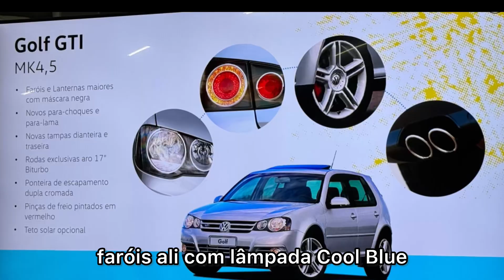CLASSICO GOLF GTI MK 4,5 RESTAURADO NA FÁBRICA!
Vou mostrar tudo sobre o Golf GTI MK 4,5 cuja produção alcançou 246 unidades entre 2007 e 2009 e foi a geração mais longeva da história do compacto. Esse carro chegou a ficar duas gerações atrás do modelo europeu e mesmo um pouco envelhecido vendia bem na época. Esse carro em questão foi totalmente restaurado na proporia fábrica da Volkswagen para a exibição.

O carro esteve sob os cuidados da engenharia. Foi usado como unidade de homologação e e rodou só 20.000km no hodômetro mantendo suas principais características.

Motor do Golf MK4

O motor que equipa o a Golf MK4,5 é  o 1.8 turbo EA113 com 193cv e 25,5kgfm de torque e acelera de 0-100km em 7,5s com velocidade máxima de 231km/h, número superior ao Honda Civic SI da época. A unidade na cor preta da Volkswagen está equipada com câmbio AQ250 tiptronic.

O interior em couro tem um capricho extra para o GTI. Tinha várias opções de acabamento de couro, detalhes de alumínio no acabamento e o famoso cluster branco.

Antes do show

O carro teve uma manutenção criteriosa antes de ser exibido na Garagem Volkswagen: motor e câmbio foram totalmente desmontados para uma manutenção completa. “Foi feita desmontagem motor e câmbio, troca de óleo e filtros, troca de amortecedores, micro pintura e outros detalhes”, completa.

Além dele a Volkswagen exibiu nos 50 anos do Golf um raro VR6, versões anteriores do acervo e também o Golf GTI europeu que será lançado em 2025 por aqui. Na Garagem estão reunidos cerca de 30 modelos clássicos que também são mostrados no perfil oficial do Instagram.

O Autos TV é o canal do jornalista Marcos Camargo Jr com tudo sobre carros.

Sao 215 mil inscritos e mais 1.5 milhão de views POR MÊS NO YOUTUBE

Sou jornalista de atuação e trabalho em vários veículos de comunicação com quase 20 anos de experiência no setor automotivo. Na pandemia comecei meu canal como complemento de tantos conteúdos que faço e deu tudo certo! Aqui estou então seja BEM VINDO!

🔴 CONHEÇA MEU TRABALHO:
👉R7: R7.com/Carros
👉Auto Show
👉Revista O Mecânico e Carro
👉Farol da Bahia
👉 Revista AutoMOTIVO:

👉@autostv_noinsta (mensagem por DM)